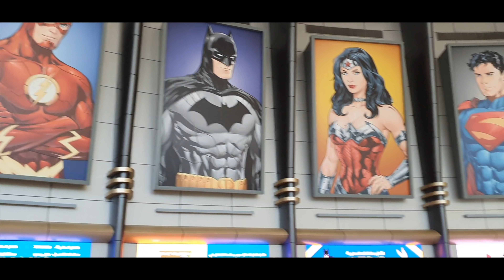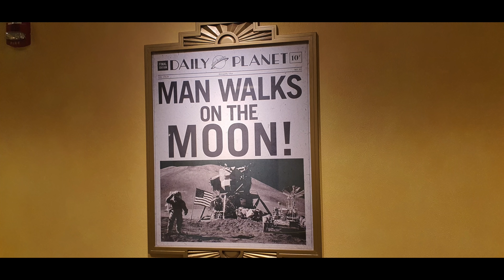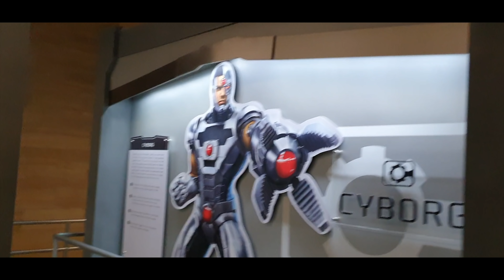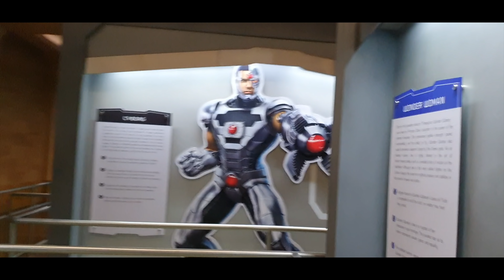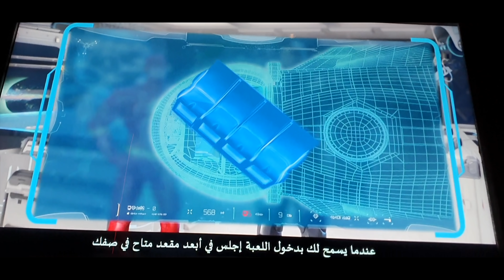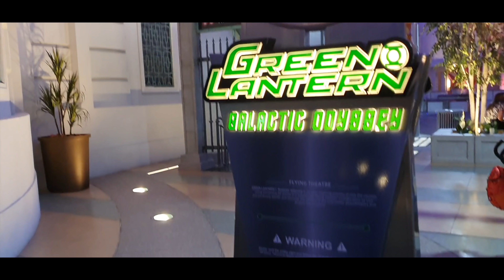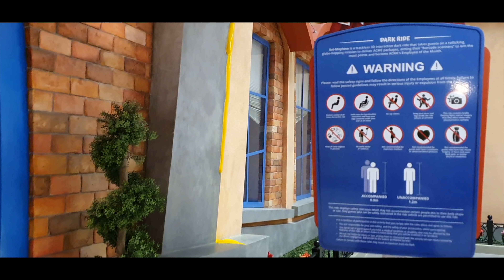The ultimate adventure: Warner Bros World Abu Dhabi | Day 3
Be transported to the lands of your favorite characters for a one-of-a-kind immersive experience at the world's first ever WarnerBros. branded indoor theme park, Warner Bros. World™ AbuDhabi.

Enjoy day 3!